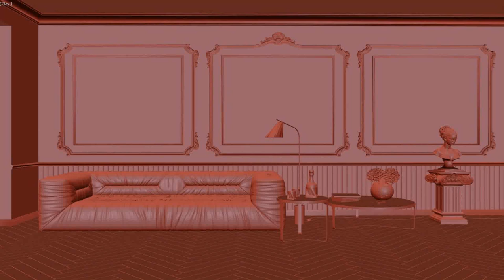Design Interior Rumah Paris